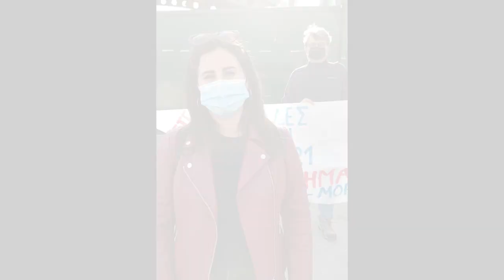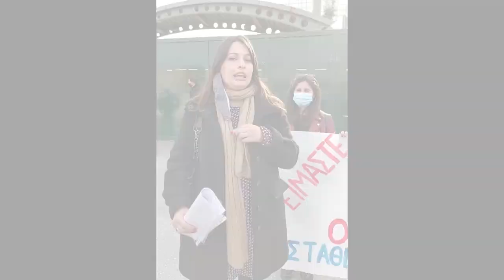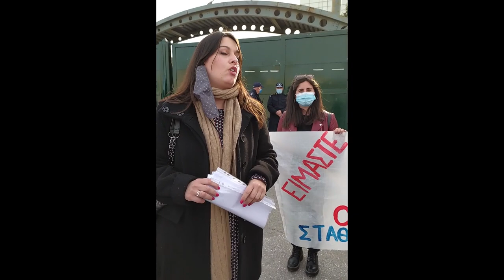Παρασταση διαμαρτυρίας των απορριφθέντων εκπαιδευτικών λόγω παραβόλου στο υπ. Παιδείας